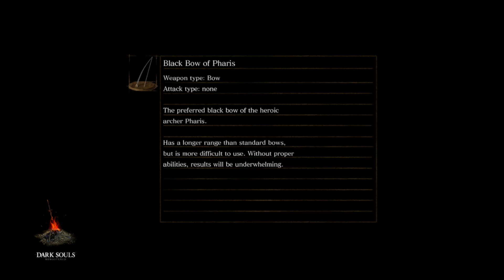Dark Souls: Remastered - Ten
We collect the dragon detritus left among the sand, have the ripe life beaten from us by a family of mushrooms, and die to surprise Hydra again and again.

Then...upgrades...